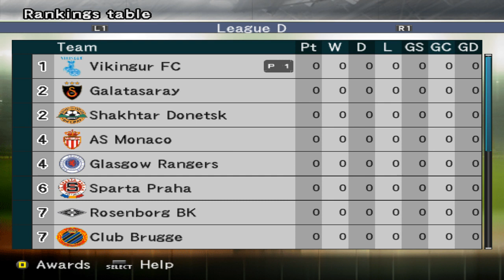PES5[S2] #0 | ЗВЕЗДНАЯ ПРЕДСЕЗОНКА